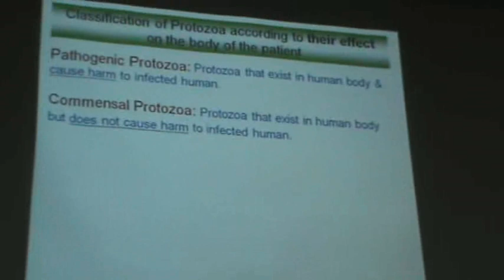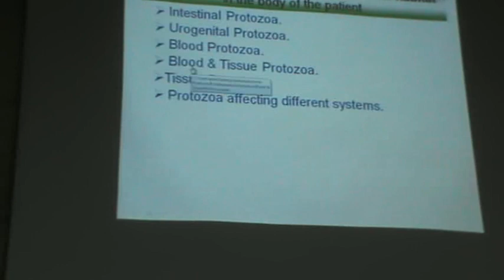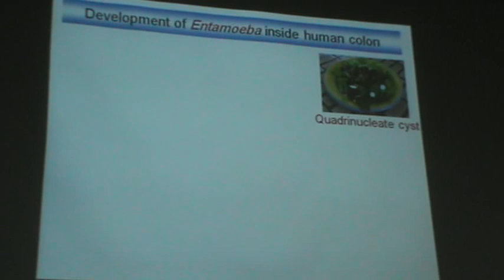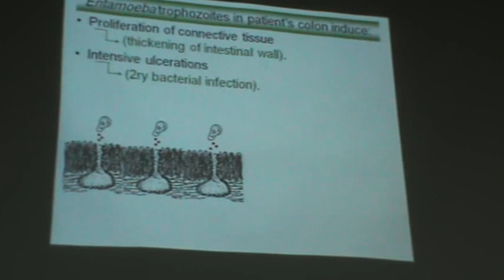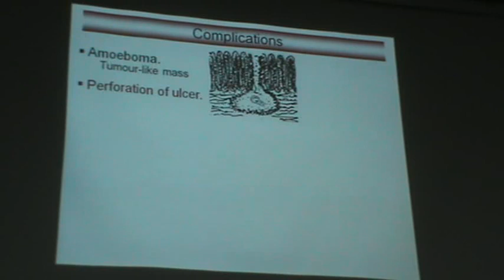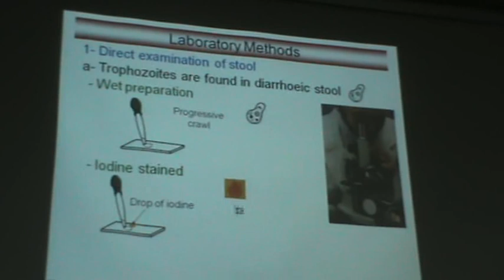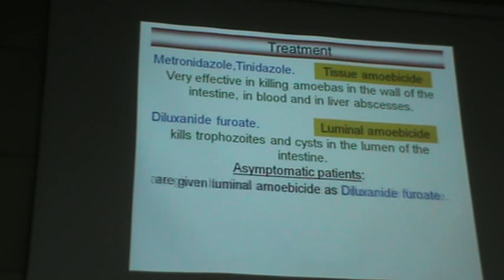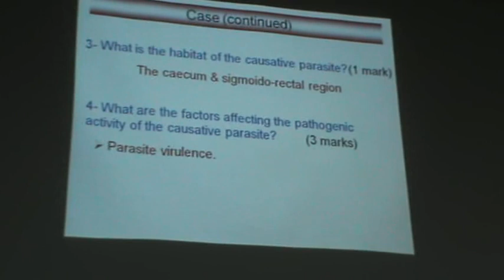Dr.Azza - Protozoa (1) - Entamoeba histolytica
Subject : Parasitology.

Contents :-
- Entamoeba histolytica.